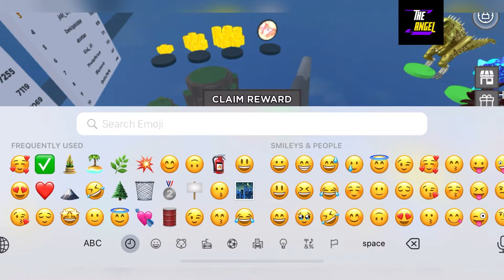🎍 27K Special 🎍 BLOX FRUITS BUT BUDGET CODES - ONE FRUIT BATTLEGROUND CODES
Welcome Buddies

Thanks